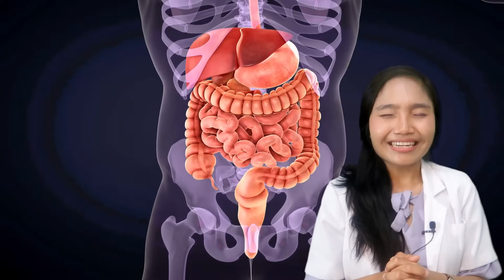TANDA TUBUH KEKURANGAN VITAMIN B12 YANG SERING DI REMEHKAN | dr.Emasuperr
Sering merasa kesemutan, mudah lelah, sariawan, atau tiba-tiba cemas dan down tanpa sebab? Jangan anggap remeh! Bisa jadi tubuh kamu kekurangan vitamin B12. Kondisi ini sering tak disadari dan salah diagnosa sebagai anemia, hipertensi, atau gangguan saraf lain.

Di video ini, dr. Emasuperr membahas lengkap:
Fungsi penting vitamin B12 untuk tubuh dan otak
8 gejala kekurangan vitamin B12 yang paling sering muncul
Siapa saja yang rentan mengalami defisiensi B12
Makanan & suplemen untuk mencukupi kebutuhan harian B12
Tes laboratorium untuk diagnosis pasti kekurangan vitamin ini

👉 Yuk, cek video ini sampai habis! Bisa jadi ini jawaban dari keluhan kesehatan kamu selama ini.

0:00 – Kesemutan terus padahal hasil lab normal? Ini bisa penyebabnya
0:44 – Teh dan obat tertentu ternyata ganggu penyerapan B12
1:35 – Kesemutan di tangan & kaki tanpa sebab? Cek B12-mu!
2:27 – Sakit kepala cenut-cenut tapi bukan darah tinggi?
3:00 – Sering cemas, gampang bad mood, atau depresi ringan?
3:48 – Sariawan terus walau sudah minum vitamin C?
4:28 – Mudah lelah & lemas? Bisa jadi anemia karena B12
5:15 – Sembelit & kembung terus? Ternyata ini juga gejala kekurangan B12
5:30 – Disfungsi ereksi & kulit pucat bisa jadi tanda B12 rendah
6:07 – Cara tes kekurangan vitamin B12 yang akurat
6:29 – Makanan & suplemen tinggi B12 yang disarankan